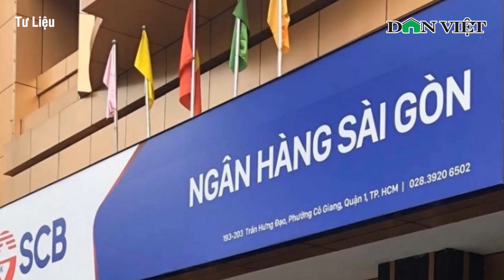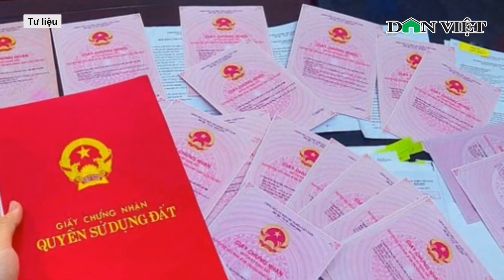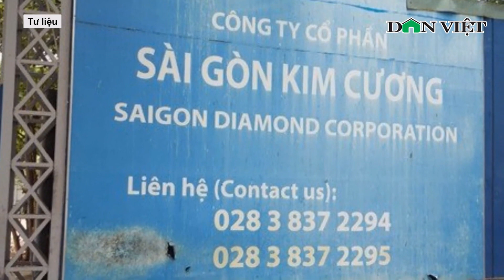Vụ Vạn Thịnh Phát: Cựu lãnh đạo NHNN TPHCM gây thiệt hại 606.460 tỷ đồng | Báo Dân Việt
Báo điện tử Dân Việt | Theo cáo buộc, ông Nguyễn Văn Dũng và đồng phạm có nhiều sai phạm để nhóm Trương Mỹ Lan thực hiện hành vi phạm tội. Hồ sơ vụ án thể hiện, ông này đã gây thiệt hại 606.460 tỷ đồng.